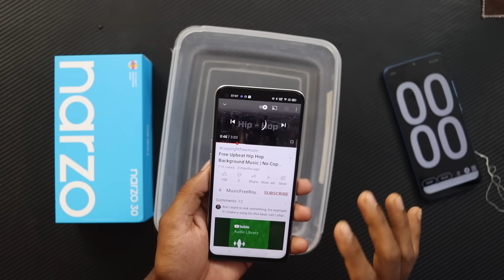Realme Narzo 30 Water Test 😭😭| Realme Narzo 30 Durability Test in Hindi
Hello friends...

Dosto Aaj es video main Realme Narzo 30 Water Test ke baare mein.